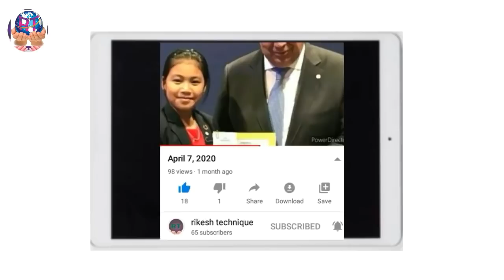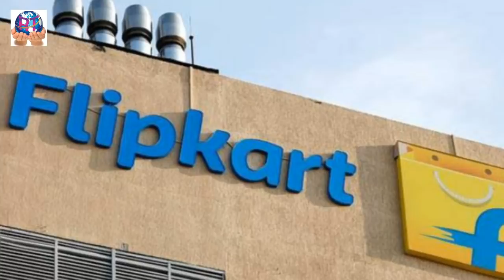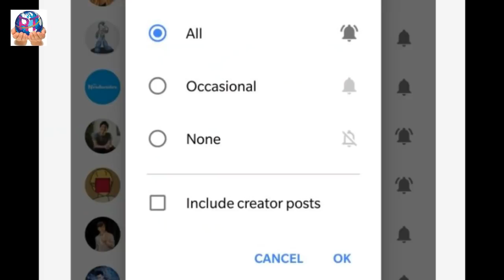FLIPKART gi aronba wari, Founder masamak FLIPKART asidgi tanthokhiba karigino?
FLIPKART gi aronba wari, Founder masamak FLIPKART asidgi tankhokhiba karigino? # RIKESH TECHNIQUE

This video is about FLIPKART online Company.Why founder fire from his own company? Secret story all details will get in this video in manipuri language.

code : K306891

(FOLLOW) toubiyu 🙂💞

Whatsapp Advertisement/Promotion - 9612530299